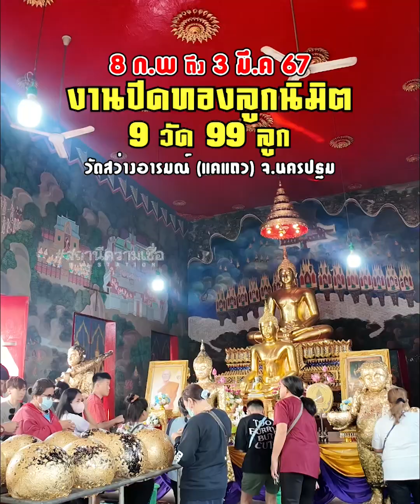สถานีความเชื่อ I หลวงพ่อแป๊ะ วัดสว่างอารมณ์ (แคแถว) จ.นครปฐม